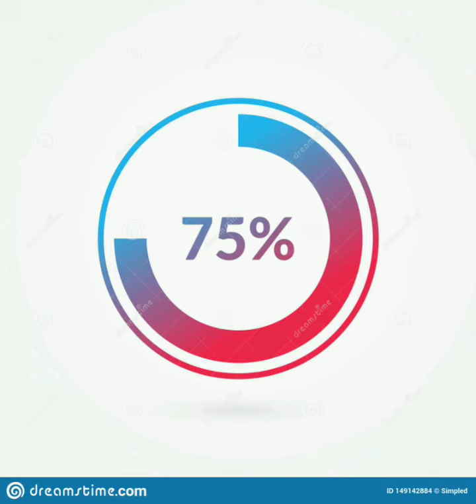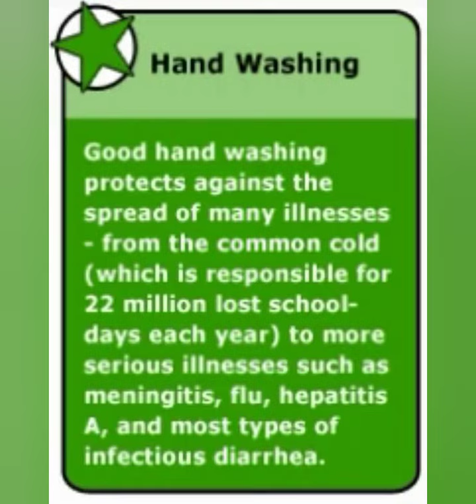GLOBAL HAND WASHING DAY// 2020 //@ VIVEKA MATRICULATION SCHOOL // PONNAMMAPUDUR // SENDAMANGALAM.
October 15 is Global Hand washing Day, a global advocacy day dedicated to increasing awareness and understanding about the importance of hand washing with soap as an effective and affordable way to prevent infections. Global Hand Washing Day is an annual global advocacy day dedicated to advocating hand washing with soap as an easy, effective, and affordable way to prevent diseases and save lives.
                   The 2020 Global Handwashing Day theme is “Hand Hygiene for All.” This year’s theme follows the recent global initiative calling on all of society to scale up hand hygiene, especially through hand washing with soap. This year’s theme reminds us that we must work toward universal access and practice of hand washing with soap for now and for a healthy future.
No matter where you are or what you do, you can celebrate Global Handwashing Day
Each year on October 15, Global Hand washing Day highlights the importance of hand washing with soap and water at home, in the community, and around the world.